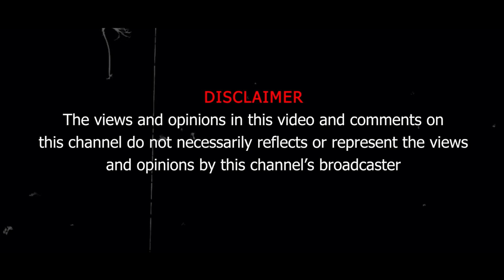Training & Transformation: Inside Corporate Development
Ft. Zain Goplani Corporate Trainer / Founder: Zest Experience